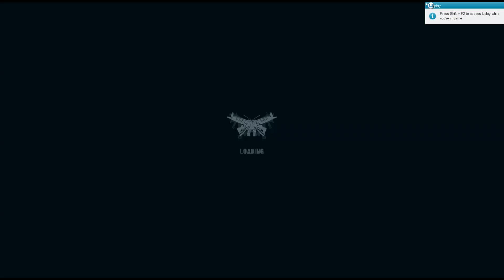FC3:The Flop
Welcome to FarCry 3, Ubisoft's sandbox FPS! In this episode stuff happens. And things. Stuff and thangs, happens. In this episode.

FYI: I play with all graphics settings on the highest possible level.
My PC specs are as follows (and these specs aim to overshoot my needs, note that this may not all be required to run the game as smoothly as I do):
Processor: i7 950  @ 3.07GHz (8 logical CPUs, 4 physical), ~2.8GHz
Memory: 16384MB RAM (16g)
Card name: NVIDIA GeForce GTX 580
Dedicated Memory: 1488 MB (so the 1.5g version of the 580)
64-bit Windows 7

I record using Fraps and edit using Power Director.